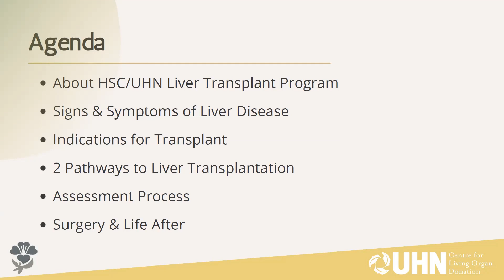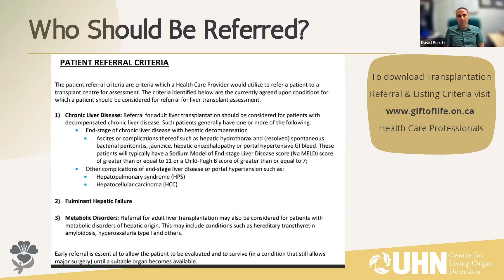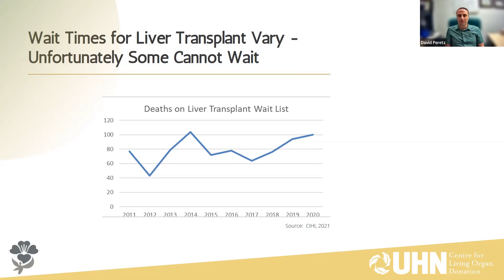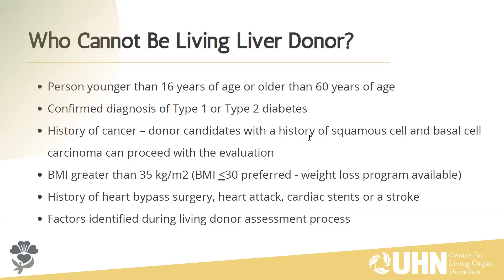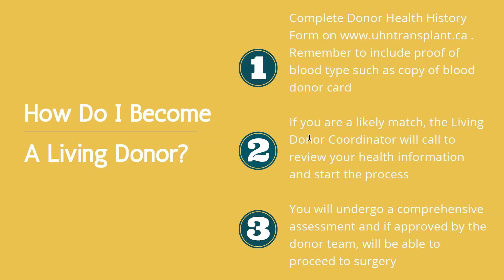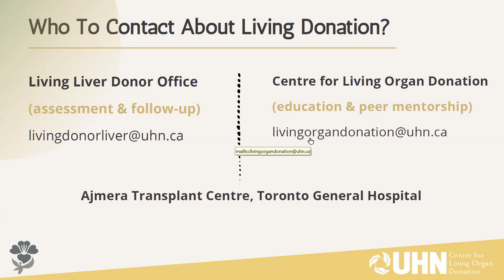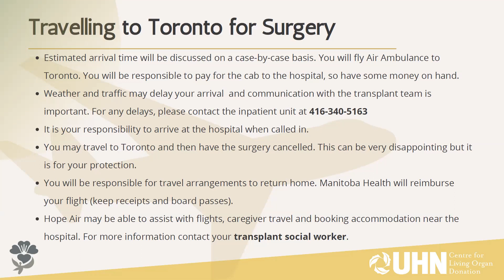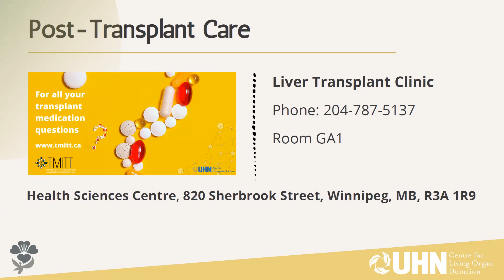Who is Eligible for a Liver Transplant in Manitoba? | GiveLifeUHN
This presentation reviews indications for liver transplant, the referral and assessment process for Manitoba liver patients and living donors, supports available and more. See also this Manitoba family's story:

Click below for useful resources:

Ontario Adult Referral and Listing Criteria for Liver Transplant (applies to Manitoba patients having surgery at UHN)

Ontario's Paediatric Referral and Listing Criteria for Liver Transplant (applies to Manitoba patients having surgery at SickKids)

Referral for Liver Transplant Assessment at Winnipeg Health Sciences Centre

Referral to Liver Transplant Clinic at Ajmera Transplant Centre (once assessed at HSC)

Living Liver Donation at UHN (no referral required for living donors but intended recipient must be accepted at UHN before living donor assessment process can begin)

Centre for Living Organ Donation (education, finding a donor, peer mentorship, support)

Manitoba Out-of-Province Transportation Subsidy Program for Approved Out-of-Province Medical Referrals

Hope Air (Medical travel for those in need & Centre for Living Organ Donation Travel & Accommodation Fund)